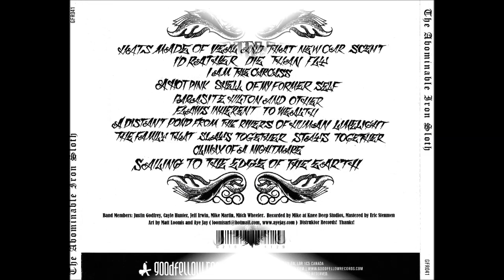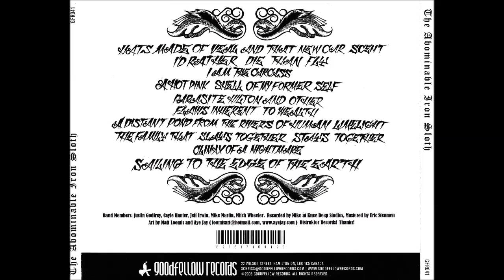THE ABOMINABLE IRON SLOTH - The Abominable Iron Sloth [FULL ALBUM] 2006 **LYRIC VIDEO**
'The Abominable Iron Sloth' is the self-titled debut album by American doom/sludge band The Abominable Iron Sloth released by Goodfellow records in 2006.

01 Hats Made Of Veal And That New Car Scent 0:00
02 I'd Rather Die Than Fly 03:15
03 I Am the Carcass 06:05
04 A Hot Pink Shell Of My Former Self 08:37
05 Parasite Hilton And Other Flaws Inherent To Wealth 11:54
06 A Distand Pond From The Rivers Of Human Limelight 14:31
07 The Family That Slays Together Stays Together 18:51
08 Climax Of A Nightmare 21:53
09 Sailing To The Edge Of The Earth 24:37